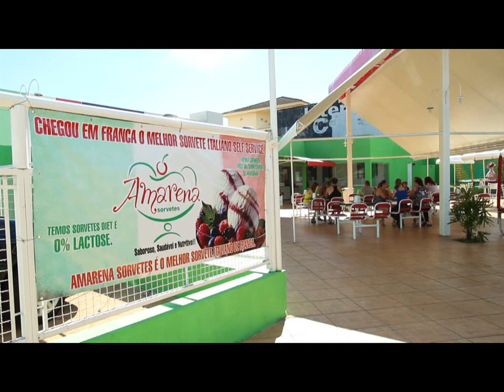Esporte Magico 69 - 30.03.16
Programa Esporte Mágico exibido no dia 30 de março de 2016 na Nova TV, canal 3 da NET Franca. Apresentação de Gonzaga Oliveira, comentários de Ricardo Costa e a participação dos convidados especiais, o mestre Hélio Rubens Garcia e o ex-cracaço Chuí.